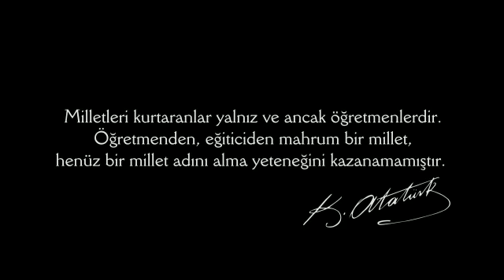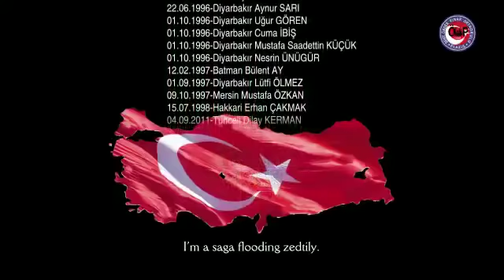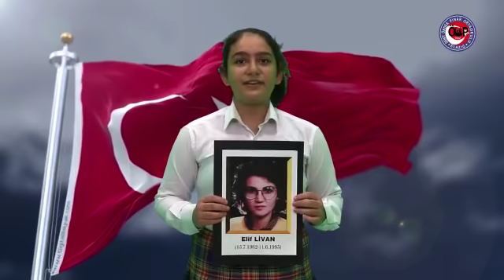Şehit Önder Pınar Ortaokulu'ndan Şehit Öğretmenler Anısına Proje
Elazığ Şehit Önder Pınar Ortaokulu öğretmen ve öğrencileri tarafından 24 Kasım Öğretmenler günü nedeniyle özel bir video hazırlandı.

Okul öğretmenlerinden Sema Akbıyık, Serpil Karagözoğlu ve Selma Öz’ün öncülüğünde hazırlanan projede okul öğrencileri şehit öğretmenler için bir araya geldiler.

Şehit öğretmenler anısına hazırlanan video büyük beğeni topladı ve izleyenlerden tam not aldı…